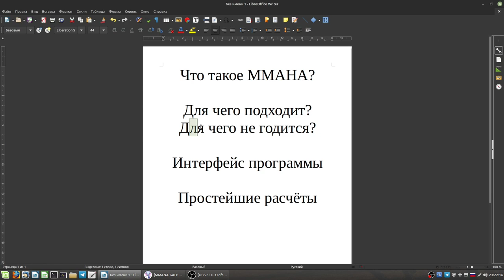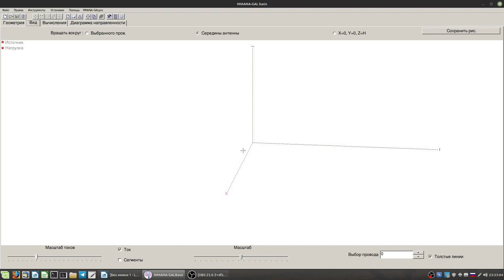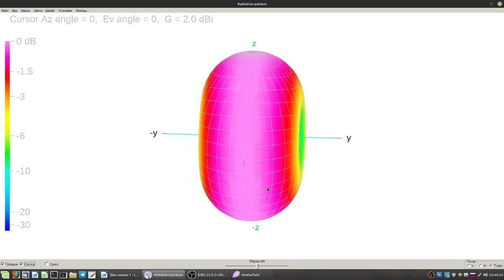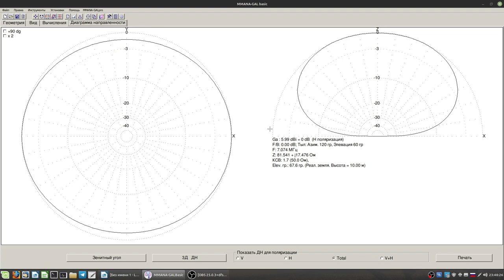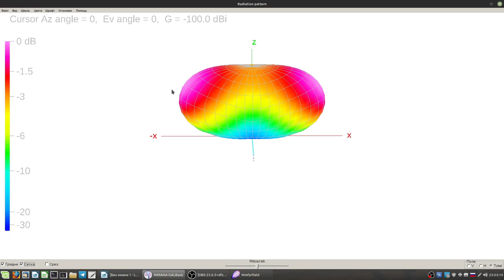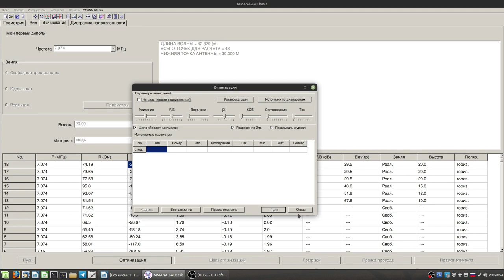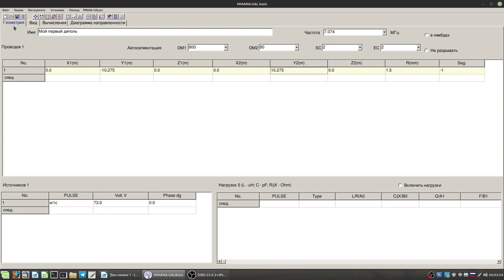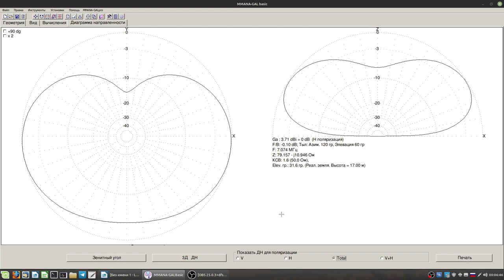MMANA-GAL: Урок 1. Основы и наша первая антенна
В этой серии роликов я решил рассказать о том, как вообще работает MMANA, самый популярный моделировщик антенн для радиолюбителей.